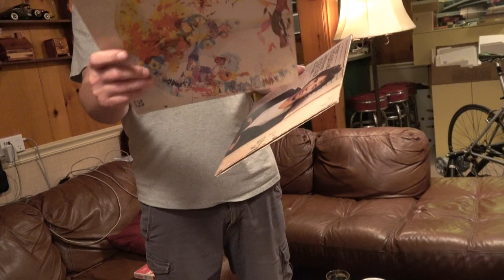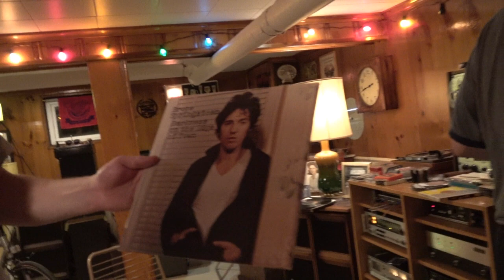2023 Air Conditioner/audiophile meet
Unfortunately due to a reschedule, not too many people showed up, but sharing the enthusiasm of audiophilia really made up for it